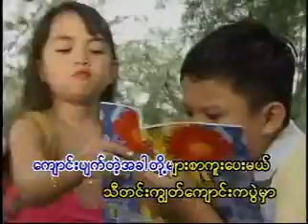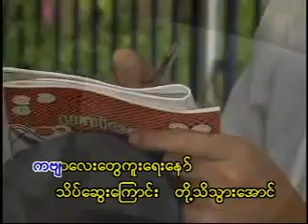လက်ခုပ်တီးမယ်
တေးရေး -ကိုင်ဇာ
တေးဆို - ကိုင်ဇာ (Kai zar)